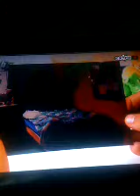Tracy beacker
New Video